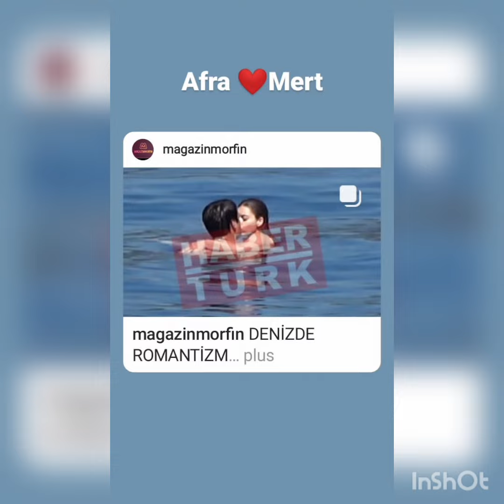Yakışıklı oyuncu Alp Novruz Bodrum tatilinden surpriz gorüntüler paylaştı!@askmsensin8166